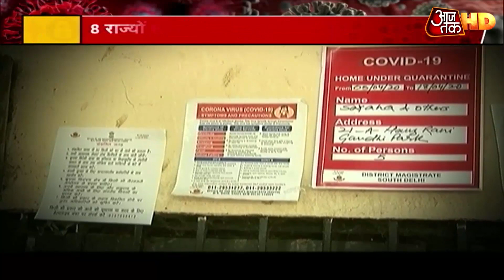Coronavirus: चीनी किट पर उठे सवाल, ICMR की रेपिड टेस्ट पर नई रणनीति जल्द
देश में रैपिड किट टेस्ट पर केंद्र ने अगले आदेश तक रोक लगा दी है. 8 राज्यों में आईसीएमआर ने सर्विलांस का काम पूरा कर लिया है. नतीजों की जांच की जा रही है. उसी के बाद रैपिड टेस्ट पर आगे की रणनीति तय होगी. देखिए ये खास रिपोर्ट.